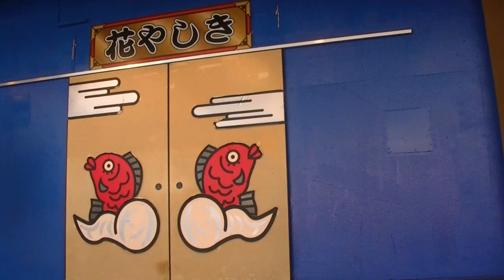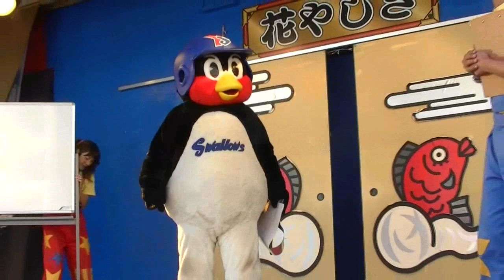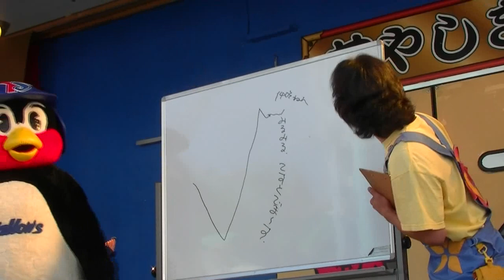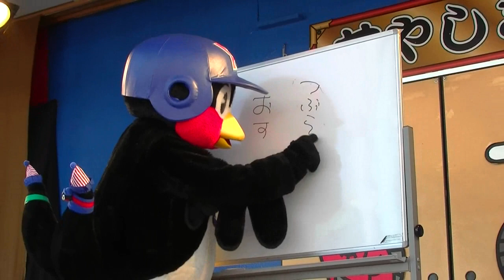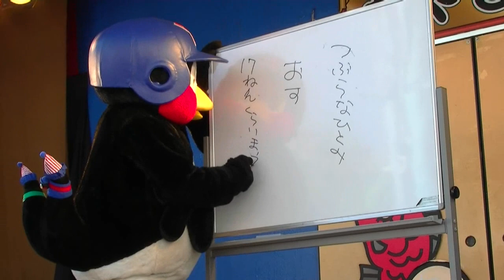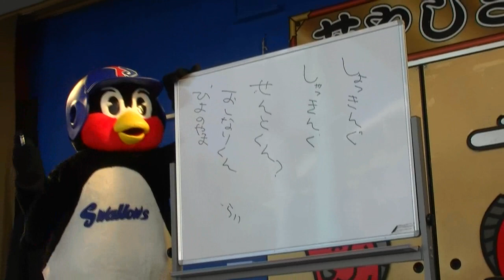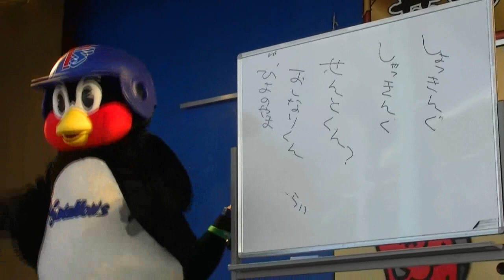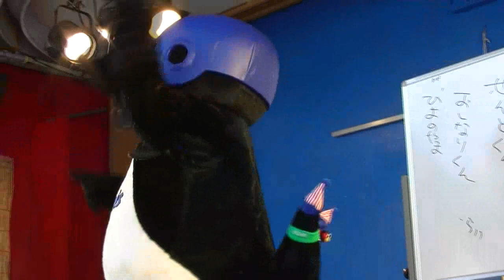【つば九郎】つばさんぽ2010 台東区編ノーカット版（1/5）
2010/09/18、つばさんぽ台東区。花やしきのステージで台東くんと共演するつば九郎先生。